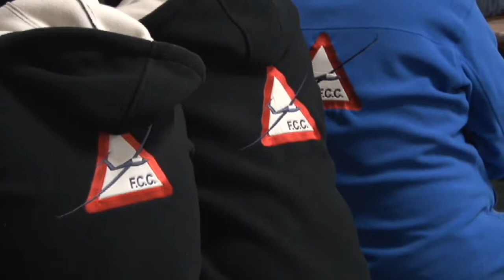Kawa opäť najlepší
Milovníkom bezmotorového lietania vyšlo ideálne počasie. Počas 12. dní súťaže FCC Gliding Prievidza-Bojnice  sa nedalo lietať iba jeden deň. Všetci piloti sa stretli na vyhodnotení súťaže vo štvrtok 23. apríla.